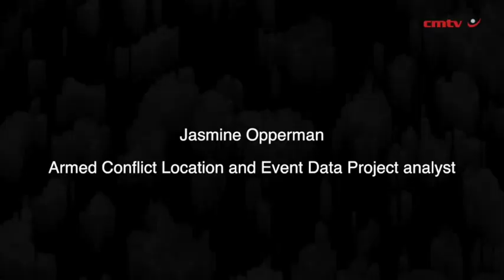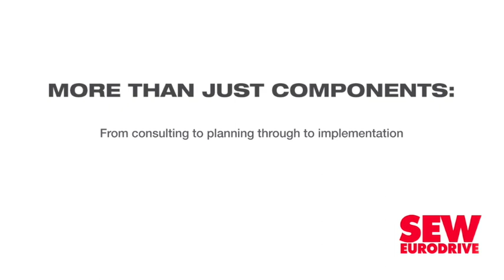Experts unpack rising violent extremist attacks in Mozambique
The presence of Islamic State of Iraq and the Levant- (ISIL-) affiliated violent extremists in the northern provinces of Mozambique has raised the threat levels for the lives of people in Southern African Development Community (SADC) countries.